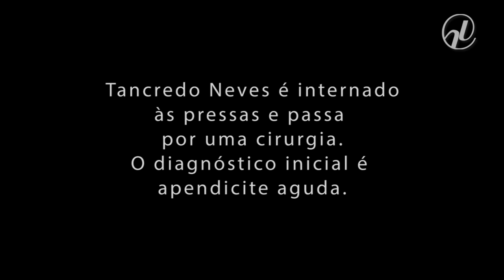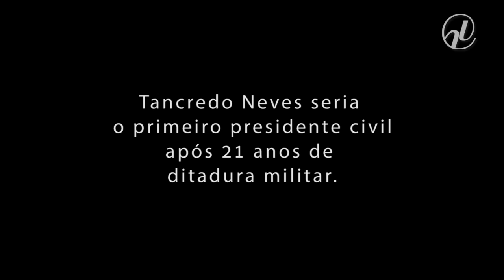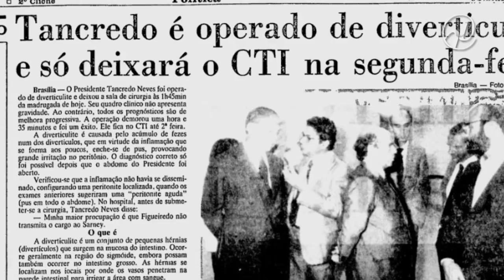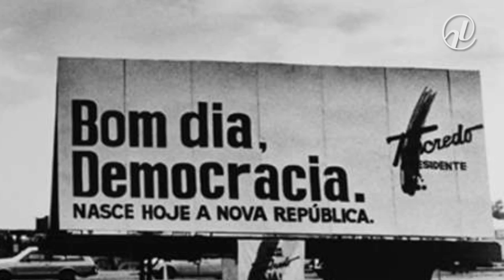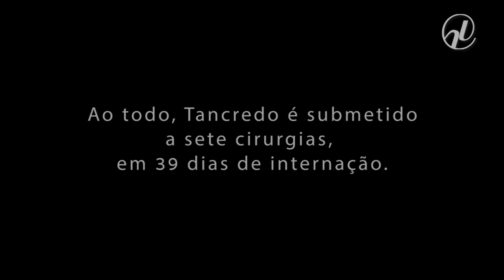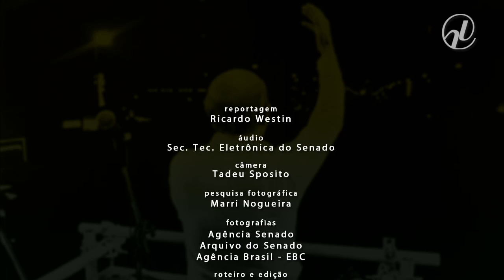Os 30 anos da madrugada mais longa da República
Neste sábado (14), o Brasil revive os 30 anos do dia em que Tancredo Neves foi internado às pressas no Hospital de Base de Brasília para uma cirurgia de apendicite. No dia seguinte, 15 de março de 1985, Tancredo tomaria posse como o primeiro presidente civil, após 21 anos de ditadura militar. Quem assumiu foi seu vice, José Sarney, não sem antes o país atravessar uma noite de incerteza, tensão e até ameaça de golpe. O repórter Ricardo Westin, do Jornal do Senado, ouviu personagens daquela que ficou conhecida como “a madrugada mais longa da República”.